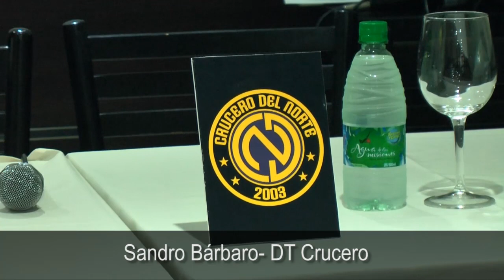Sandro Bárbaro en la presentación del plantel temporada 2018/19